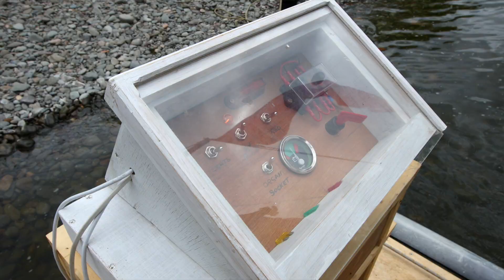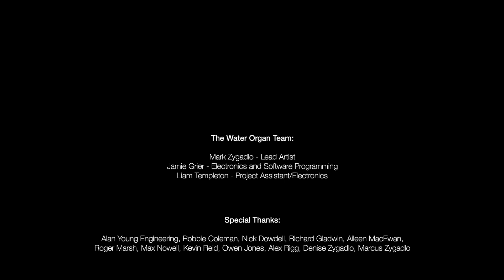WaterOrgan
WaterOrgan is a public artwork. Electronic sensors aboard the vessel read the characteristics of the river. The data is converted into sequences of notes played by the pipe organ. Made by Mark Zygadlo. Film by Colin Tennant.